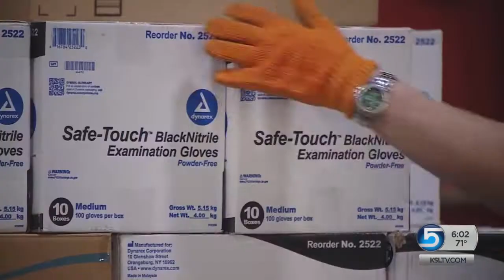Huge Operation Organizing, Shipping Out Critical PPE To Utah Hospitals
Over four million pieces of personal protective equipment have been moved out of a very busy corner of the Salt Palace, heading to hospitals across Utah.